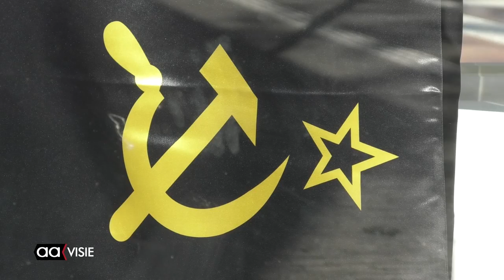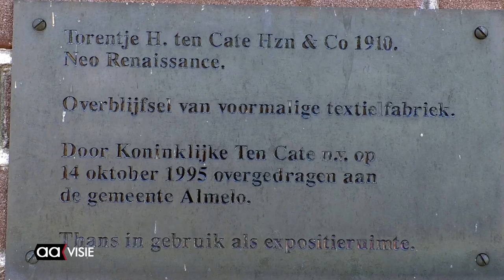Aangepaste Sovjet-vlaggen in Kunst-Torentje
Het Kunst-Torentje is gevuld met aangepaste Sovjet-vlaggen, een installatie van kunstenaar René de Rooze. Het is een verwijzing naar een redelijk recent verleden en een gedachte (zonder oordeel) van de kunstenaar over de toekomst. Het werk is naar een reisverslag van De Rooze.

"In 2017 heb ik een artist résidence in Sint-Petersburg gedaan. Het thema was toen de gesproken, private geschiedenis van Sint-Petersburg. Ik werkte in Pushkinskaya10, een centrum van kunst en cultuur stammend uit de dagen van de tegencultuur (Samizdat) tegen de officiële Sovjet doctrines, die bepaalde wat wel en wat niet geoorloofde kunst was", vertelt de kunstenaar.

"De afgelopen zomer van 2018 had ik een artist résidence in Vitebsk, de stad waar Marc Chagall vandaan komt en hij samen met El Lissitzky en Malevich een tijd ooit één van de meest vooruitstrevende kunstacademies leidde. Hier heb ik mij laten inspireren door de overblijfselen van die tijd en me ondergedompeld in het huidige artistieke klimaat van Wit Rusland, welke nog trekken van het oude socialisme vertoont."

"De vragen die ik wil oproepen zijn: is deze kleurverandering een grap? Is het een vergelijking met het zwart van het fascisme of anarchisme? Of is het gewoon een esthetisch statement? Vormt deze installatie een verwijzing naar de voormalige 15 Sovjet staten? Is zij wellicht een symbolische voorbode voor het uiteenvallen van de EU?!", vraagt de kunstenaar zich hardop af.